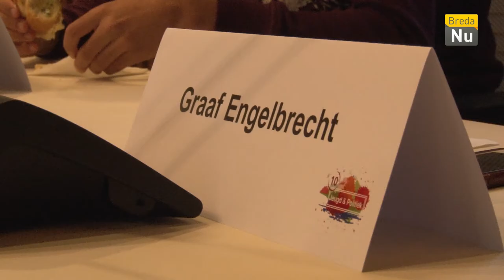Breda in Beeld: Jeugd & Politiek